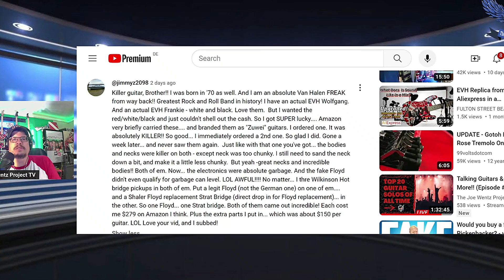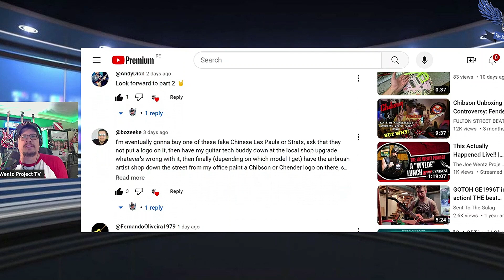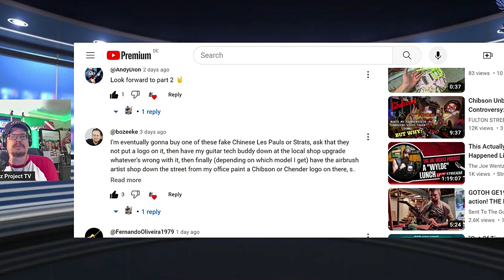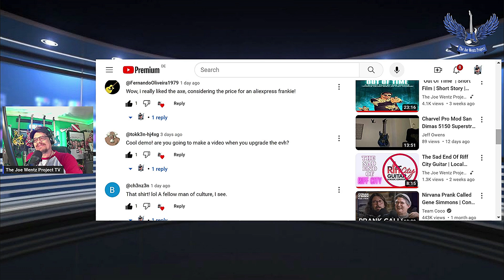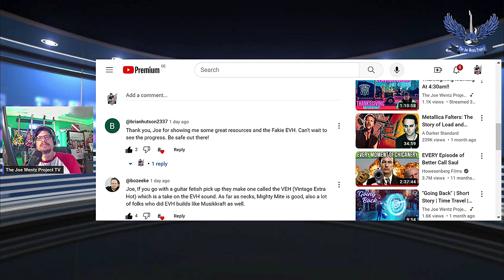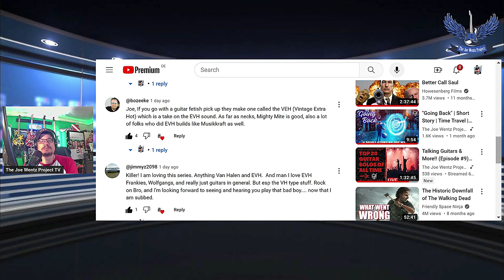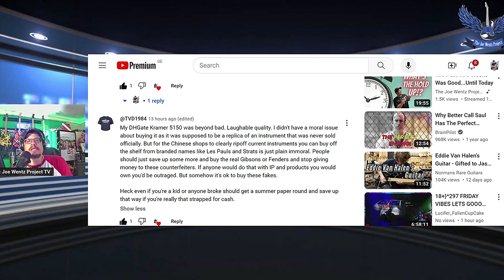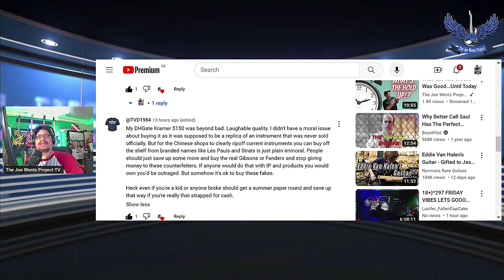I Bought A Chibson EVH Fakie From AliExpress | Ordering From AliExpress (Part 3)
In this final installment of the AliExpress video series, I go over the final details of the "EVH Fakie" from AliExpress. Swapping out necks again, to setting up the guitar once again. Also with some musical performances with the instrument. Along with a musical performance, with my own stripe series build. I want to thank everyone for their kindness and positivity. Merry Christmas and I hope you keep rocking!!

All of the products mentioned in this video...

AliExpress EVH Fakie...

GuitarFetish Humbucker Pickup...

Mighty Mite R3 Neck...

Gold Locking Screws...

EVH Strap...

Locking Tuners...

Gotoh Floyd Rose...

HeadRush Prime Effects Processor...